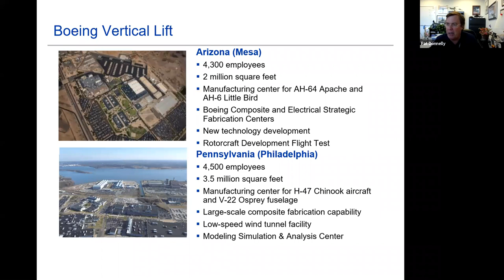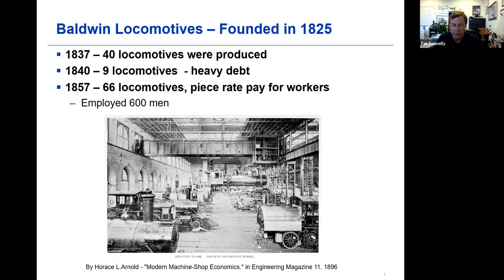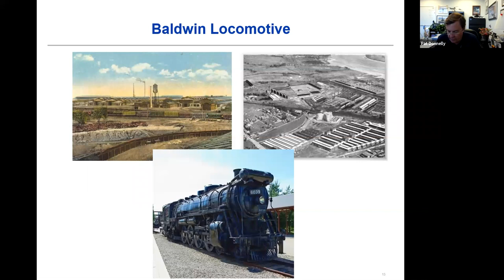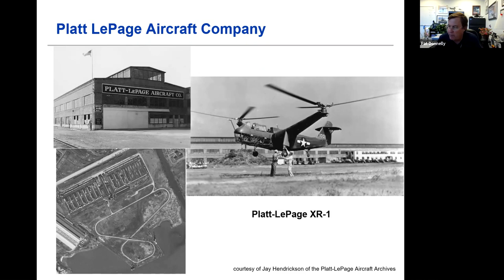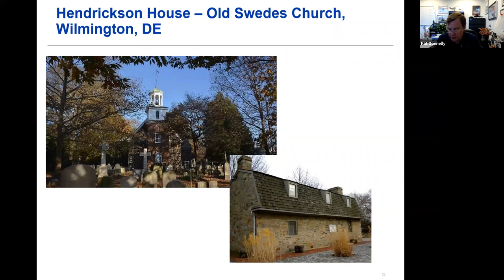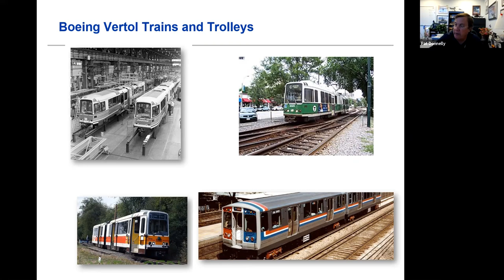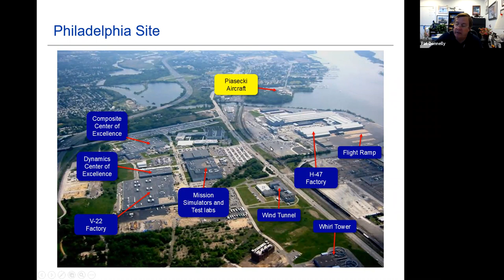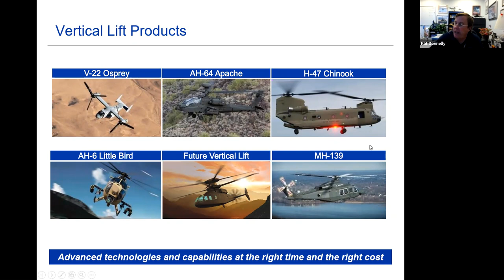Pat Donnelly: Past, Present & Future of Boeing Vertical Lift Philadelphia Site, June 10, 2020